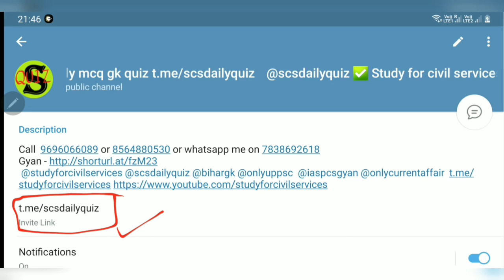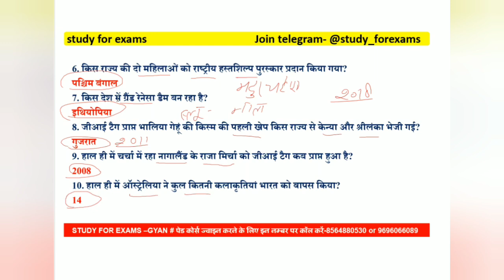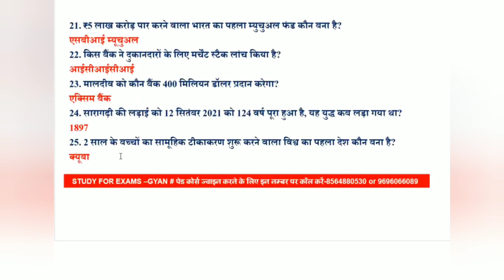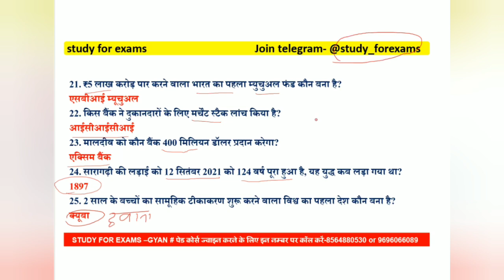January to October 2021 one liner current affairs in hindi। one liner current affairs 2021 #1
is video me January to October 2021 ke  one liner current affairs ko bataya gya hai, jo aagami paper  UPSSSC,UPPSC pre,ro aro ,upsi ,vdo , lekhpal, Allahabad highcourt ro aro ca, aadi ke exam ke bahut hi important hai..